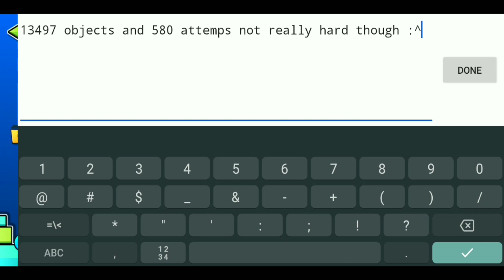Greetings Verified!!!!!!!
in 1 attempt!
level id is 89607843
and please ignore the thumbnail and take it into consideration I did not draw it.